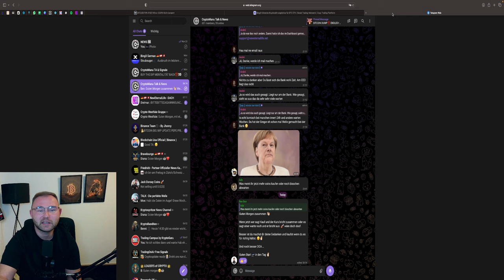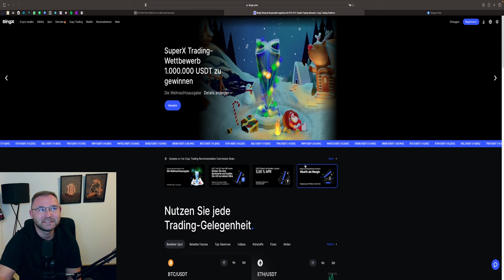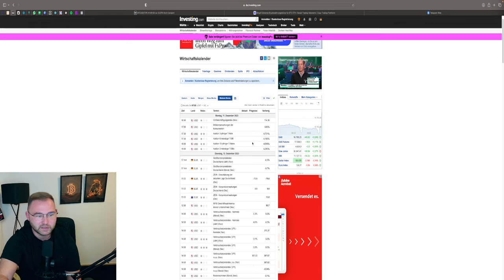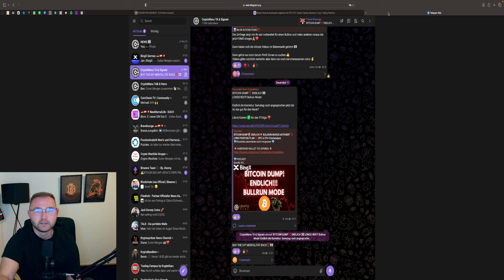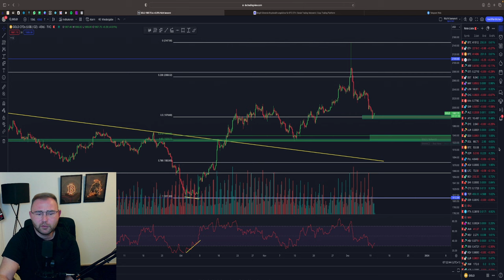BITCOIN 30% DUMP MÖGLICH🚨 SHORT MÖGLICHKEIT‼️ BUY ZONE‼️⚠️ BTC & ETH Chartanalyse